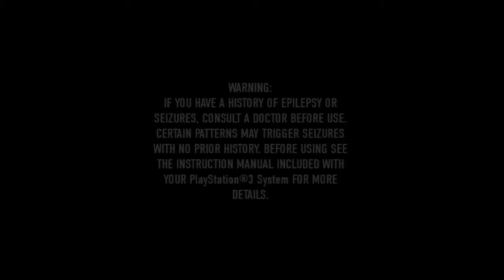InFamous 2: Episode 3 : Cole Gets Strep Throat After Breaking His Arm On A Bar Stool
If you haven't noticed for some reason, I am doing a Good playthrough.